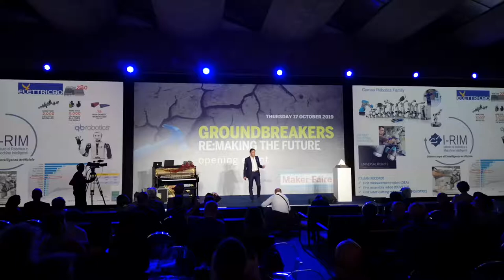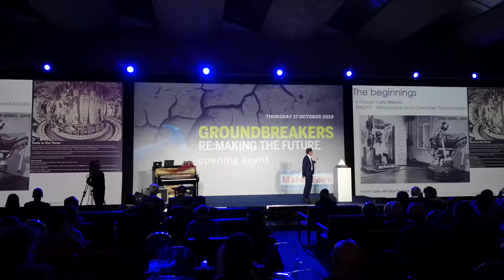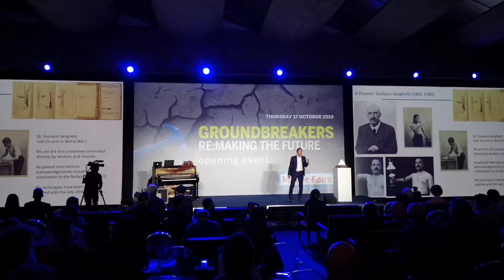Maker Faire 2019 - GROUNDBREAKERS 11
Antonio Bicchi - I-Rim: Of Robots and People